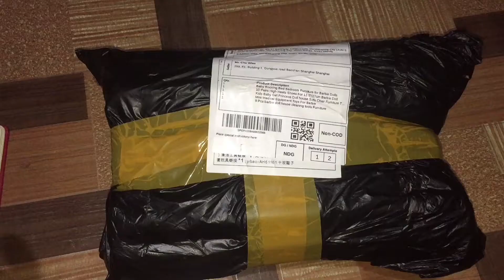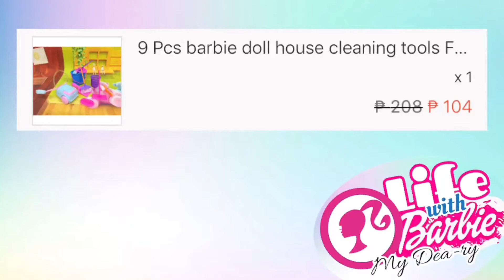Life with Barbie Series Ep.1 / shopee haul by My Dea-ry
Life with Barbie Series 1

Personal money po ang pinambili ko sa item and no partnership sa shop na binilhan ko.

🎬 Filming Equipment🎬
     🎥: iphone 6

xoxo
Dea